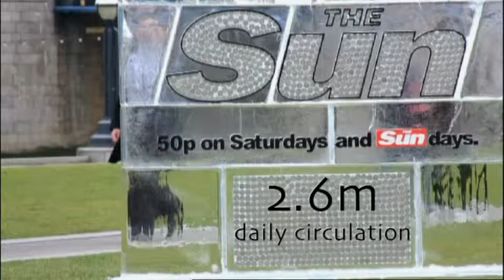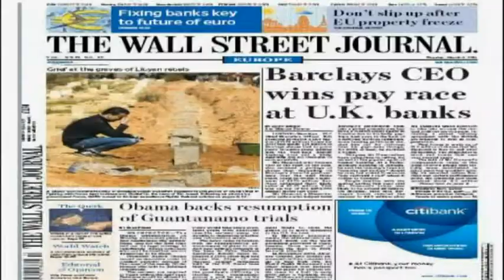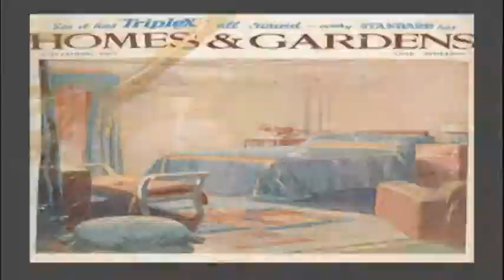Media7: Series 8 Episode 15 (Part 2)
A system as malign and pervasive as that imposed on British public life by Rupert Murdoch's newspapers was never going to be tidily unwound.